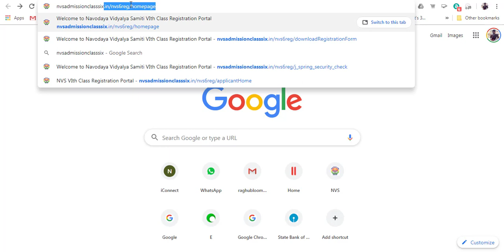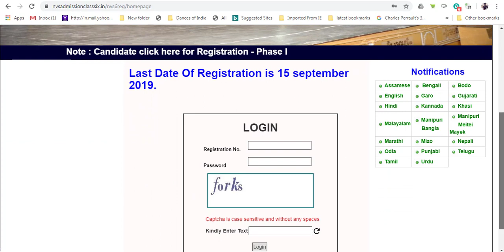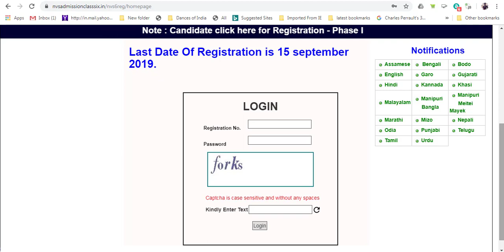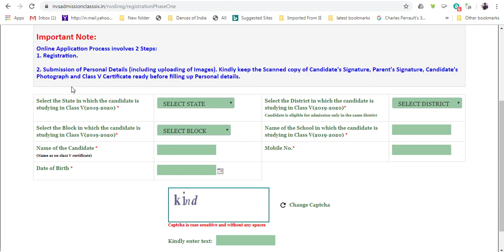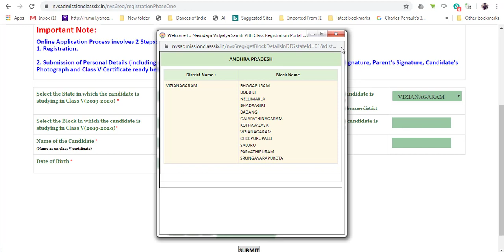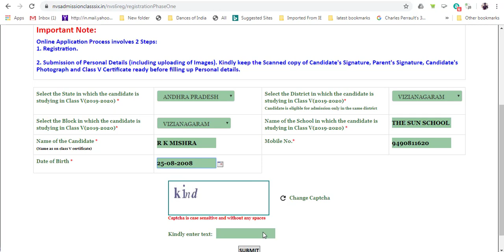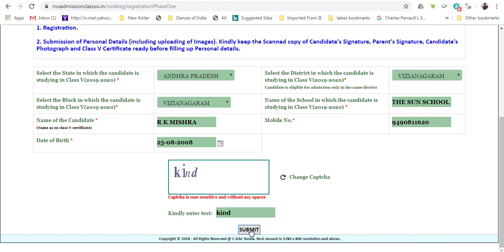JNVST SIXTH CLASS ADMISSION ONLINE REGISTRATION PHASE 1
VIDEO TUTORIAL EXPLAINS ABOUT THE PROCESS OF REGISTRATION OF PHASE-I OF JNVST 2020